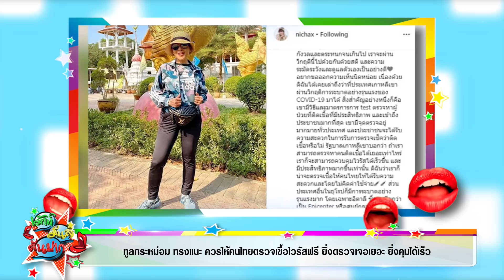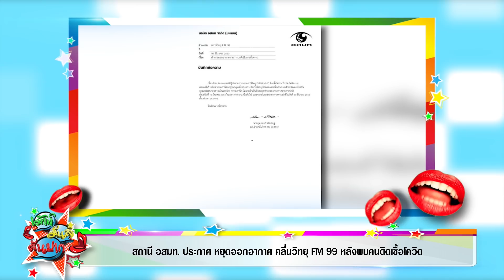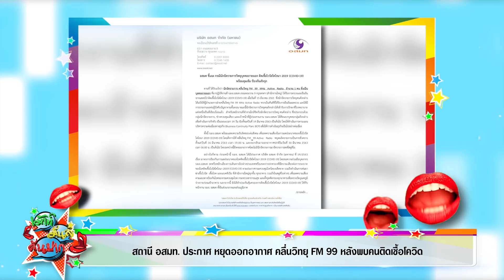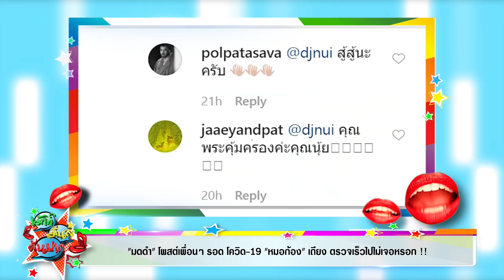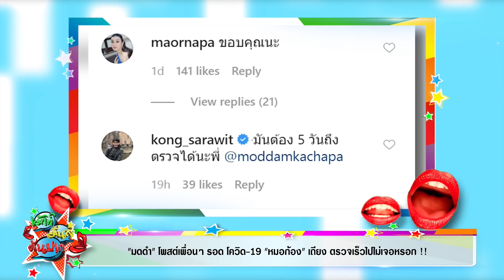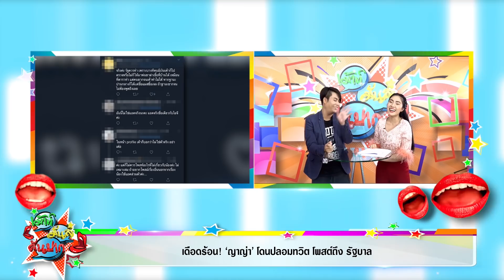ทูลกระหม่อม ทรงแนะ ควรให้คนไทยตรวจเชื้อไวรัสฟรี I เม้าท์มันส์คันปาก 17/3/63